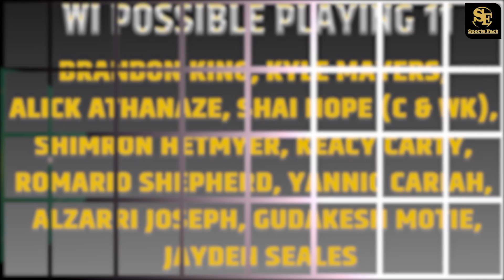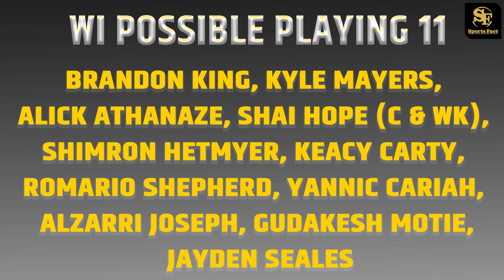IND vs WI 3rd ODI Playing 11: तीसरा वनडे नहीं खेलेंगे Rohit Sharma और Virat Kohli | Sports Fact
Anchor: Divyanshu Jaiswal
Editor: Kabir Jain